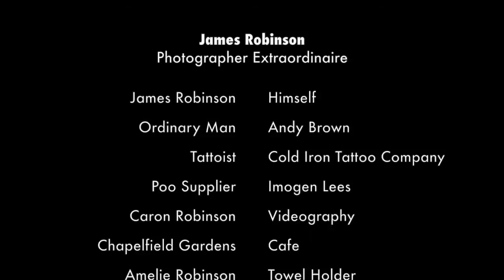James Robinson - Photographer Extraordinaire!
Video of Norwich Photographer James Robinson - Photographer Extraordinaire.